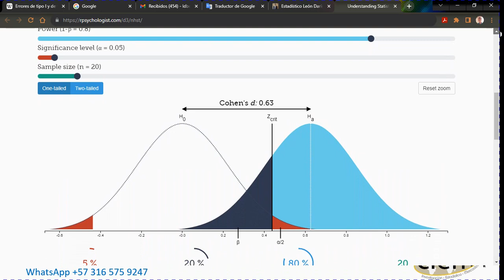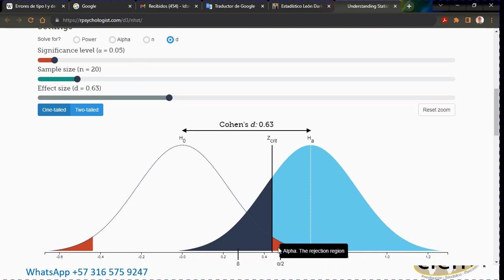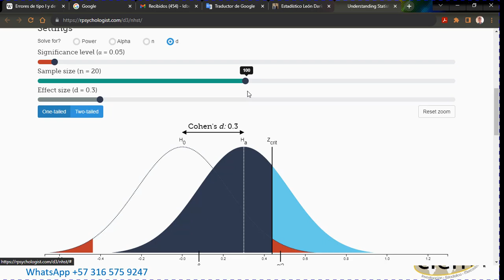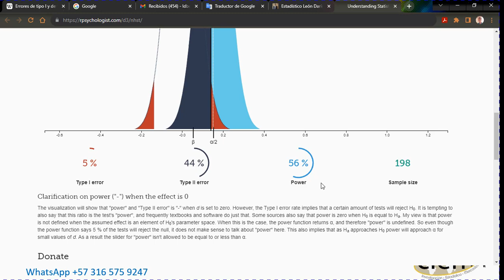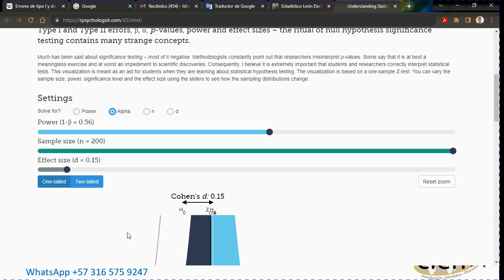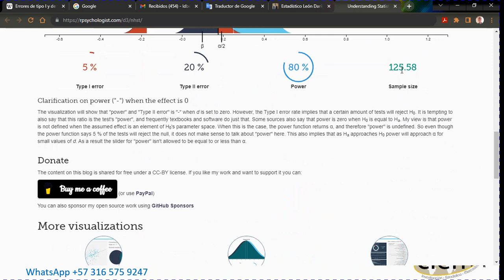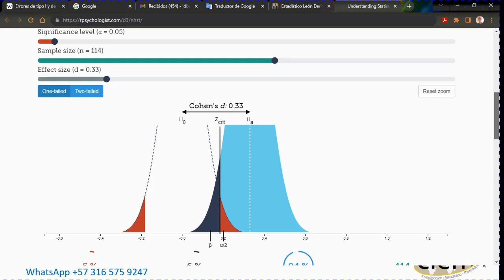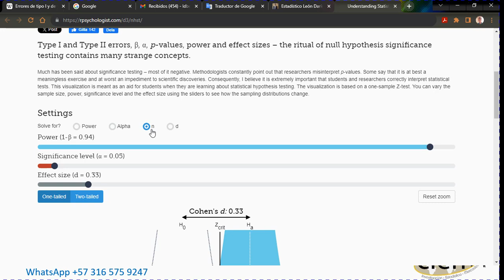V34 Calculadora potencia de prueba y más